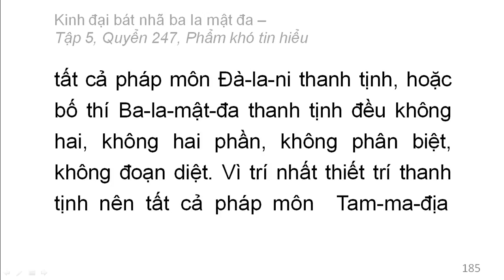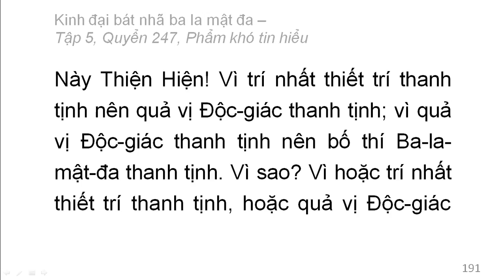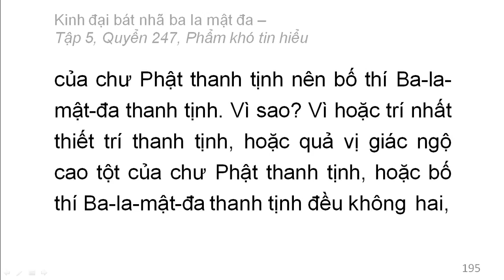600 quyển Kinh Đại Bát Nhã Ba La Mật Đa: Quyển .../600 (tiếp) (đọc lần 2)